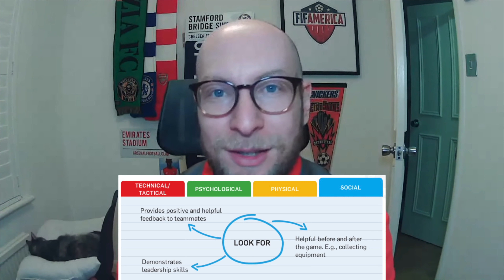MY PROBLEM WITH SEBASTIAN LLETGET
Why did Sebastian do this to me?!

My favorite soccer resources:
Inverting the Pyramid
Brilliant Orange - The Neurotic Genius of Dutch Football

0:00 My problem with Sebastian Lletget
1:40 The 4 Corners Method
6:25 Does Sebastian Lletget know what his next best action is?
7:45 Good things Sebastian Lletget does
10:35 Bad things Sebastian Lletget does
19:15 THIS PASSING DATA IS DAMNING